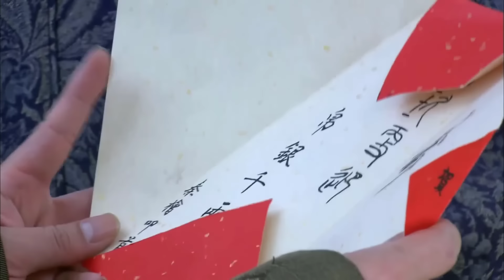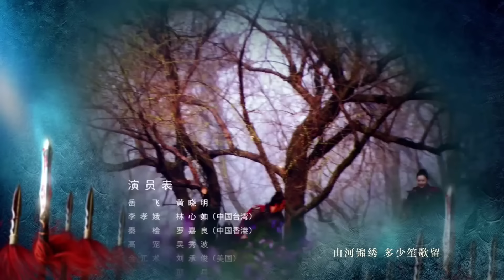វីរៈបុរសយៀកហ្វៃ ភាគទី 42 | រឿងចិន | រឿងភាគចិន | រឿងភាគចិននិយាយខ្មែរ | Full HD 1080p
សាច់រឿង៖
Yue Fei បានក្រោកឡើងពីឋានៈទាប ក្លាយជាមេទ័ពដ៏ល្បីម្នាក់ ដែលដឹកនាំការការពារ Southern Song ប្រឆាំងនឹងការឈ្លានពានភាគខាងជើង Jin មុនពេលត្រូវបានសម្លាប់ដោយខុសច្បាប់ដោយរដ្ឋាភិបាលរបស់គាត់ផ្ទាល់។ នៅក្នុងវប្បធម៌ចិន រហូតមកដល់សព្វថ្ងៃនេះ ឈ្មោះរបស់ឧត្តមសេនីយ៍ Yue Fei គឺមានន័យដូចនឹងពាក្យ "ភក្ដីភាព"។

វីរៈបុរសយៀកហ្វៃ, ភាគទី 42, វីរៈបុរស, យៀកហ្វៃ, Yue Fei,
រឿងចិន, រឿងចិននិយាយខ្មែរ, រឿងចិននិយាយខ្មែរ2023, រឿងចិនបុរាណ, រឿងចិន 2023, រឿងចិន ctv8,